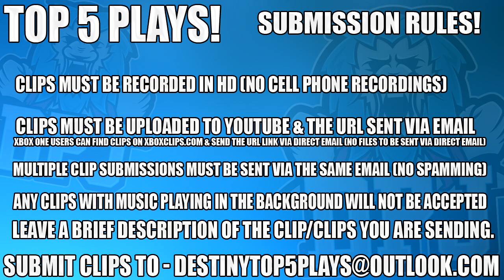Arcstrider Vs Sentinel, Gunslinger & Voidwalker!! Destiny 2 Beta Top 5 Super Plays / Episode 10